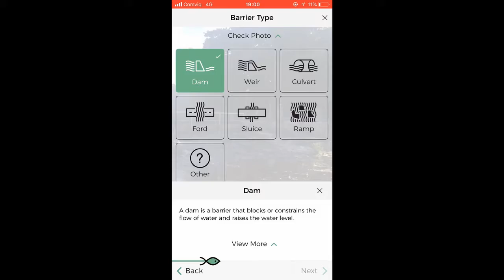Join our Citizen Science program!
Karolina Gurjazkaite introduces this unique app that helps you to track river barriers around you. These barriers block the migration routes of economically and ecologically important fish. Don't forget to put the subtitles on!
You can help to build the first European Database on barriers.